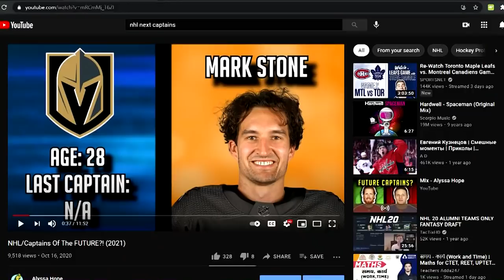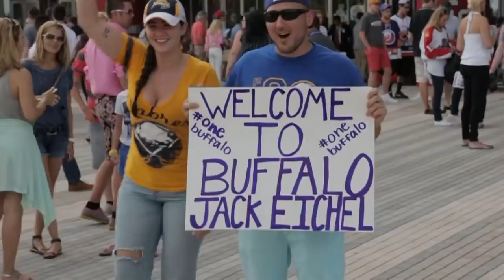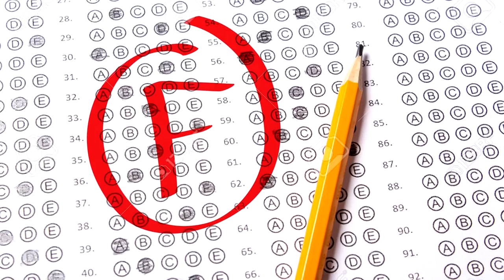NHL/Are These Superstars REALLY The BEST Captain Material?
A special thanks to the following Patrons:
Mark Clauser, Paige, Jordon Whitehead  and Dinobot!